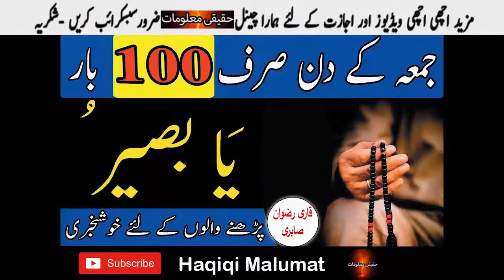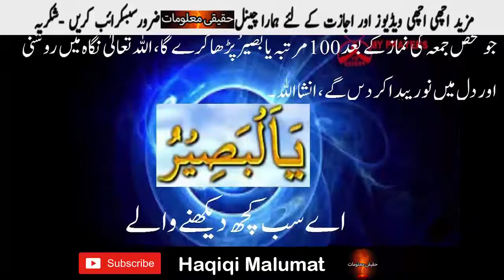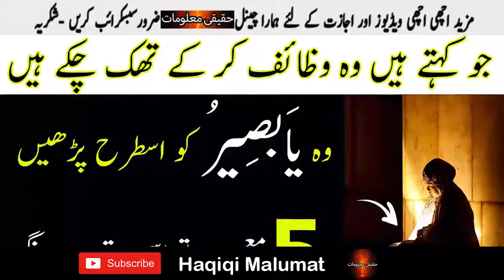Fazilat Ya Baseeru Benefits Wazifa - Haqiqi Malumat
Ya Baseeru ko 40 din tak daily 3125 bar parh ke 7 baar shuru aur khatam karnay par Durood parh lain.